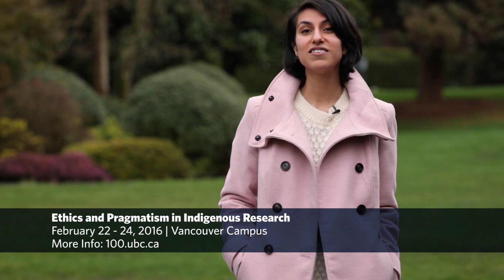This Week at UBC - February 21 - 27, 2016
This week there are Grammy award-winning musicians at the Chan Centre, special lectures from Green College and the School of Architecture and Landscape Architecture, and a special UBC Centennial Workshop.

Links:
- A JOURNEY TOWARDS THE HUMAN CITY: TRAVELLING THE WORLD TO FIND WHAT CITIES CAN DO TO BECOME MORE PEOPLE-ORIENTED
- Dee Dee Bridgewater and Irvin Mayfield with the New Orleans Jazz Orchestra